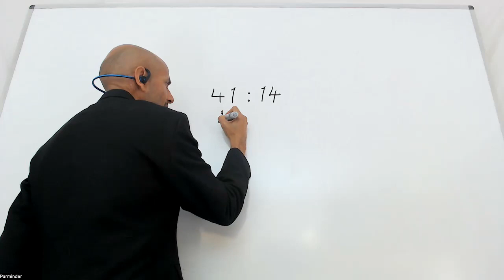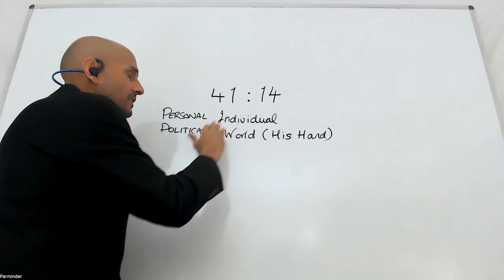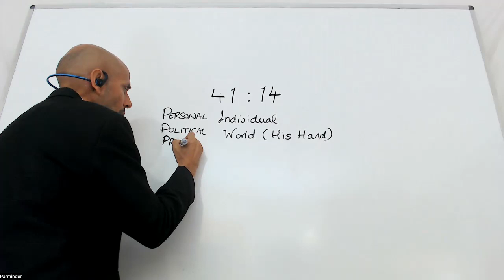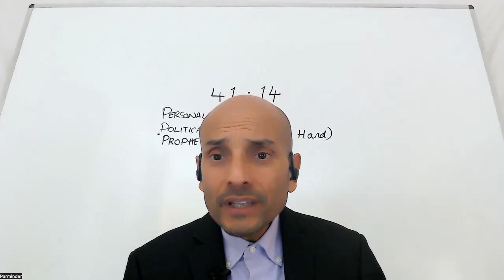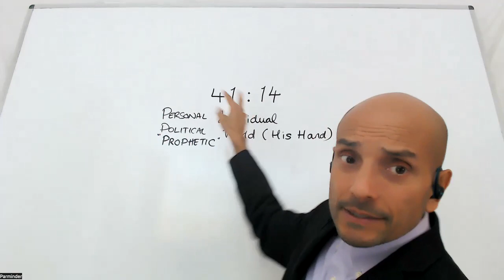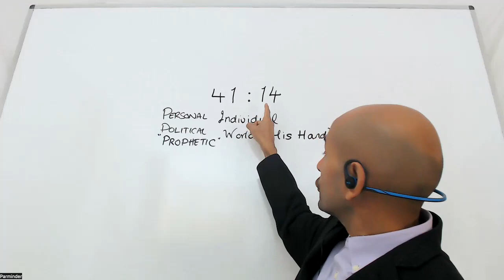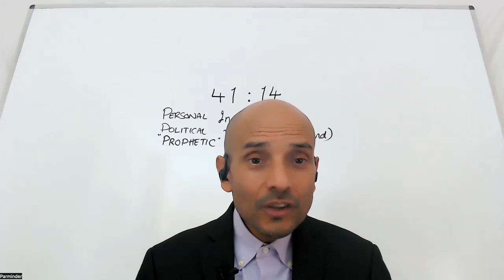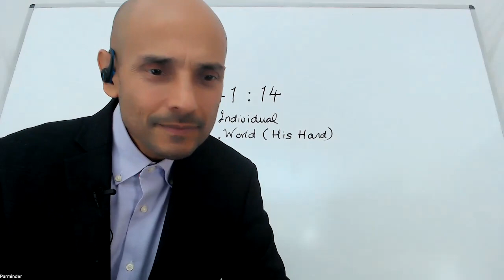3) Der Lust der Welt entkommen - Parminder 11.11.23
In diesem Vortrag spricht Parminder über die Frage, ob wenn wir in den Himmel kommen wir unsere Menschlichkeit verlieren.

English Title: Escaping the Lust of the World

In this lecture, Parminder talks about the question of whether we lose our humanity when we go to heaven.